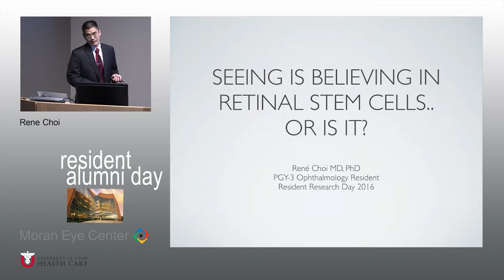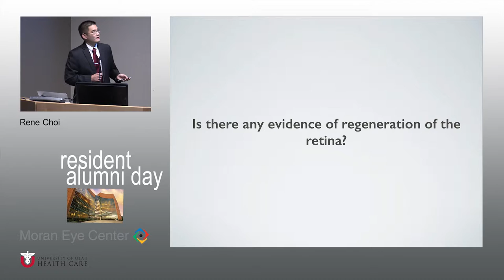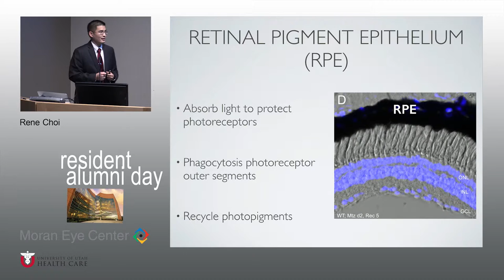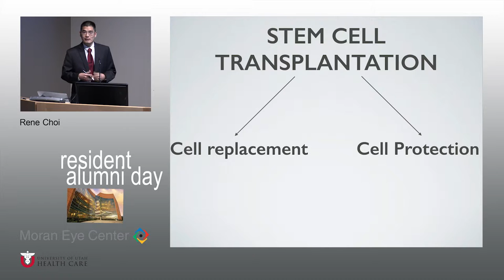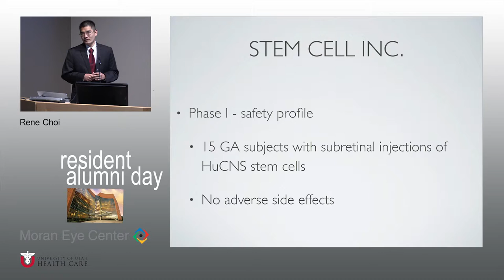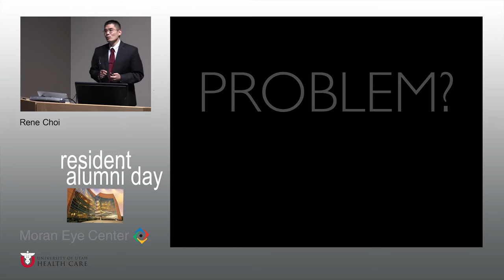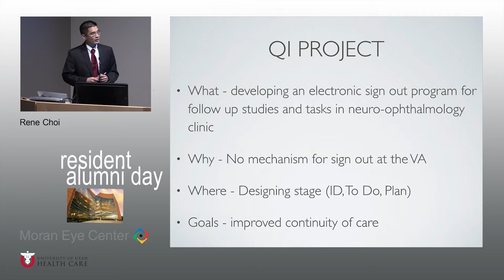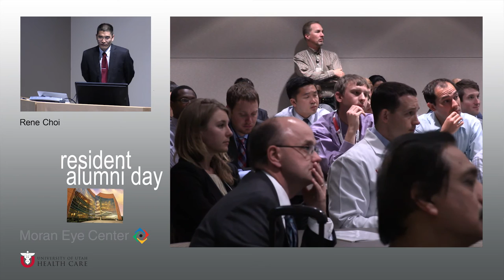008 Rene Choi Stem Cell Transplant